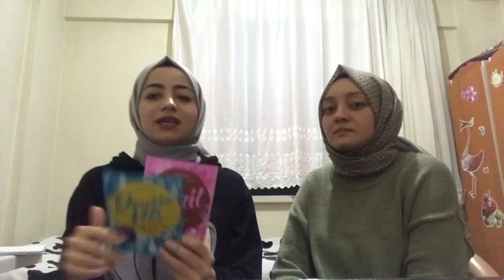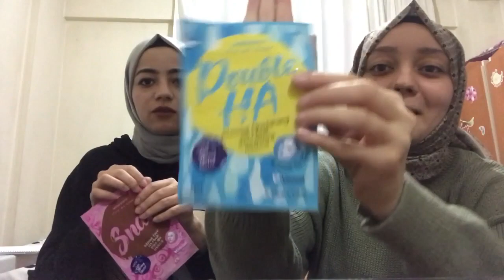AFYONLUCA KELİMELER || YAKIN ARKADAŞIMLA MASKE FACİASI